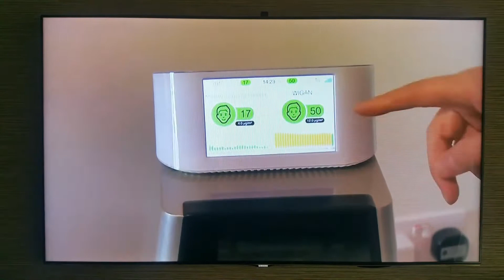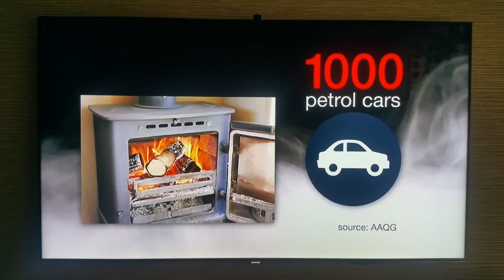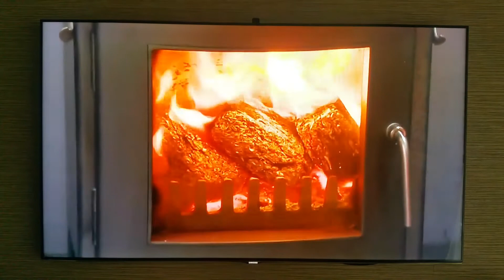BBC Northwest Tonight 3-5-2017 Vesta Stoves discuss PM2.5 Emissions from woodburning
Particle PM 2.5 emissions caused by woodburning stoves - An extract from the BBC Northwest tonight News show discussing the impact of PM2.5 particulate emissions from woodburning stoves in city centres such as London and Manchester.

In this short discussion Vesta Stoves owner John Stanley discussing the importance of burning the correct fuel in order to cut the effect on the environment.

Keep up to date with our facebook page here